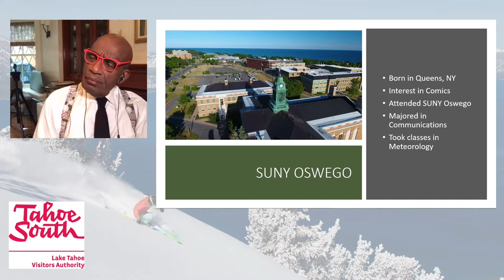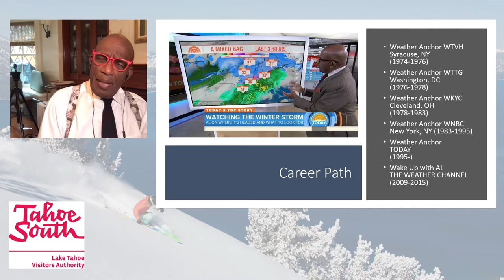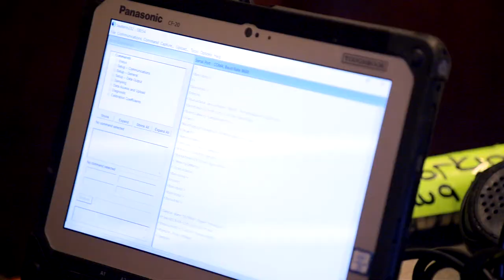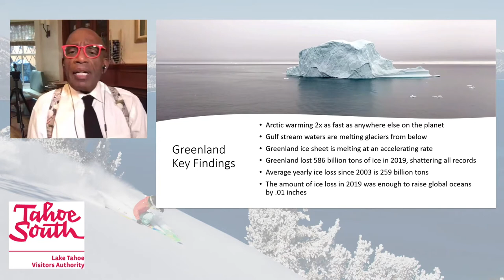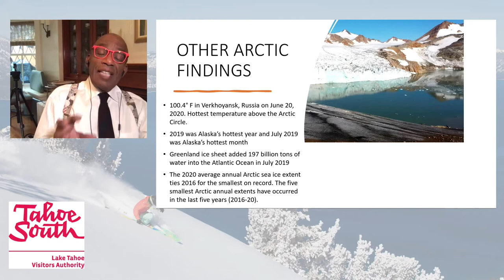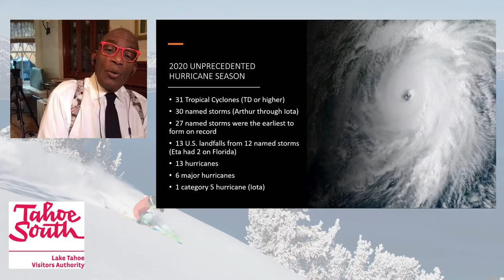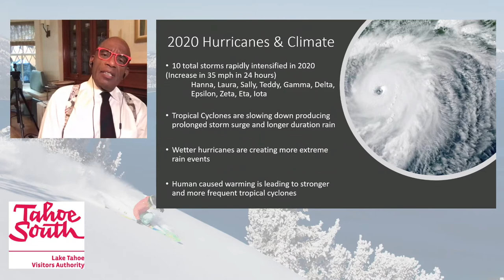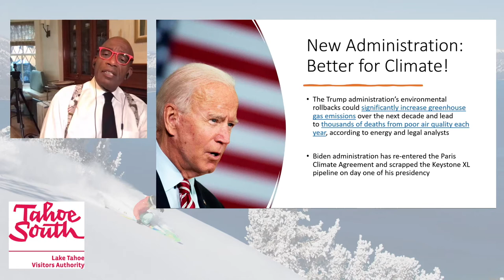Lake Tahoe Operation Sierra Storm Meteorologist Conference Keynote Speaker Al Roker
Al Roker of NBC’s Today Show fame, discusses his passion, interest and concerns about climate change, as well as his storied career as keynote speaker at Operation Sierra Storm, the annual television meteorologists’ conference at Lake Tahoe. As head of the NBC Climate unit, Roker has traveled the globe witnessing and reporting on the drastic effects of climate change. From his “Climate Conversations,” breaking down climate topics for kids to his hard-hitting coverage, Roker has been a leader is keeping news of the topic at the forefront of American discussion.

Operation Sierra Storm, a leading national weather conference, Jan. 24-27, 2021, is a cutting-edge meteorological forum and seminar for network television meteorologists from around the country. OSS features leading scientists and experts discussing newsworthy weather and science topics, and provides ongoing education, networking, and live broadcast opportunities. The conference reinforces South Lake Tahoe’s reputation as a leading winter destination through online, print, digital and TV outlets in major markets.

Presented by the Lake Tahoe Visitors Authority & Tahoe Douglas Visitors Authority with support from Heavenly Mountain Resort, Harrah’s & Harveys Lake Tahoe, Edgewood Tahoe, Lake Tahoe Resort Hotel, Hard Rock Hotel & Casino Lake Tahoe, MontBleu Resort Casino & Spa, Tahoe Regional Planning Agency, Tahoe Fund.